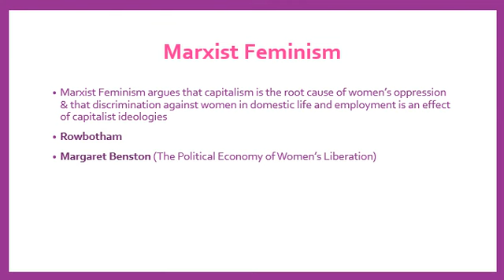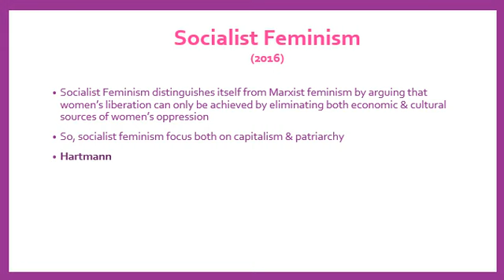Lecture 03 (Part 03) | Marxist and Socialist Feminism | CSS/PMS Portal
You should join any academy for CSS/PMS preparation as academies provides you basic track of your destination. You can join academies like Officers, Jahangir world times or Nova Islamabad. Of course, academies shall provide you base but construction of knowledge building is your responsibility. Channels like this one give up-to-date knowledge as per the specifications for CSS/PMS. This channel provide students quality material & helps them in making their notes. So, you are on the right track.
Select best subjects & excel in CSS/PMS exams. By watching videos of this channel you will opt not only suitable but also scoring subjects. This channel gives you important guidelines for the preparation of CSS/PMS exams. So, if you can’t afford academy due to any reason _ don't worry at all_ you will find sincere mentorship on this channel. Just start preparation & consult with us if you have any confusion in your mind. Make a timetable for reading your notes, watching videos to this channel & be a topper by preparing CSS/PMS exams at home.

In this video some important learning points for CSS/PMS are discussed that will help CSS/PMS aspirants in their understanding of CSS/PMS and provide them basic track.

CSS/PMS Portal provides abundant and quality knowledge to aspirants that are committed and have potential in appearing competitive exams. This channel is a platform that is not only designed to help CSS/PMS aspirants but also other competitive exam's students also. So, fill your brains with up-to-dated content that is available on this channel just to help different students.